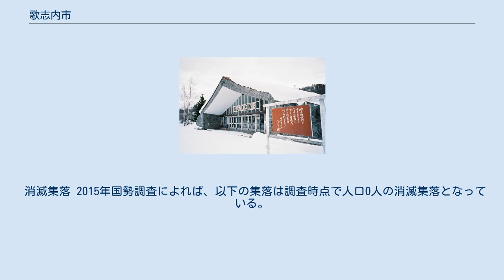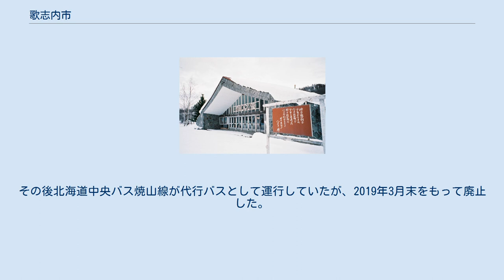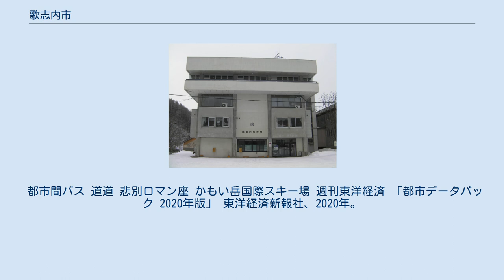歌志内市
歌志内市（うたしないし）は、北海道中部（道央地方）に位置し、空知総合振興局に属する市。
全国最少の人口を有する市である。
 かつては、年間生産量約70万トンの石炭産業で栄え、ピーク時の昭和23年（1948年）には約46,000人の人口を記録。
その後、石炭産業の衰退により減少した。
 昭和56年（1981年）以降、長らく人口が1万人に満たない唯一の市だった。
同じ空知管内の平成24年（2012年）10月に三笠市、平成25年（2013年）6月に夕張市、令和元年（2019年）9月に赤平市が人口1万人を割り込んだため唯一ではなくなったものの、平成19年（2007年）11月には北海道の町制施行基準である人口5千人を、平成26年（2014年）3月には4千人も割った。
また、令和3年（2021年）3月には3千人を下回った。
 令和2年（2020年）9月30日現在、全国47都道府県772市の中で、日本一人口の少ない市である。
 近年はかもい岳国際スキー場・市営かもい岳温泉など、観光開発に力を入れている。
しかし、2009年度には財政健全化団体に指定されるなど、厳しい財政状況に立たされている。
なお、財政再建団体への指定は免れている。
 市名の「歌志内」はアイヌ語の「オタ・ウシ・ナイ」（砂浜・についている・川）に由来する。
なお、これを意訳した地名が「砂川」である。
市内を流れる「ペンケウタシュナイ（上歌志内）川」がこれに該当する。
 現在はスイスのチロルをイメージした街造りをしている。
 歌志内市は、北海道空知総合振興局管内のほぼ中央に位置する。
市のシンボル的存在である神威岳をはじめ、重畳たる夕張山地の山々が連なる。
西流して石狩川にそそぐペンケウタシュナイ川が市街地を貫流して大きな沢をつくっている。
市域は主に山岳・森林地帯である。
東は芦別市、西は砂川市、南は空知郡上砂川町、北は赤平市に接している。
 山地 河川 炭鉱都市として大正時代に2万人を突破した人口は、昭和23年（1948年）に最多の4万6千人を記録した。
昭和40年代に入ると、閉山が相次ぎ、昭和56年（1981年）には日本の市として初めて人口1万人を割った。
人口は全国の市の中で最小で、現在も減少傾向にある。
 市区町村別に比較した「北海道の空き家率」で3位にランクされる。
 なお、2045年には人口が813人になることが予測されており、この通りに行くと2015年との比較増減率は77.3%減とされている（2019年時点）。
 2019年における各種人口統計は以下の通りである。
 消滅集落 2015年国勢調査によれば、以下の集落は調査時点で人口0人の消滅集落となっている。
 歌志内の市域はかつてアイヌの居住および狩猟の地だったと考えられており、神威岳もアイヌ語のカムイヌプリ（熊や狼など野獣の多い山の意）から命名されている。
19世紀初頭には西蝦夷地の上カバタ場所に属し、1831年（天保2年）以降はイシカリ場所に属した。
市域は松前藩領から天領、松前藩復領、再び天領を経て、1859年（安政6年）以降は庄内藩の警護地となって明治維新を迎えた。
 市長 市役所が市域の東寄りに設置されている。
2市3町地域づくり懇談会解散後、新たな連携、事務の共同化について検討中。
 市議会 定数8 ヤミ起債問題 2006年（平成18年）6月、旧産炭地の夕張市、芦別市、三笠市、赤平市、歌志内市、上砂川町の6市町による「空知産炭地域総合発展基金」からの不適切な長期借り入れ（ヤミ起債）が発覚。
この問題により借入額の一括償還を余儀なくされ、歌志内市は隣接する上砂川町と共に財政再建団体への転落が取り沙汰された。
救済策として基金の一部（旧基金）が取り崩し可能となり、第三セクター（振興公社）へ健康の村施設を売却し、施設購入に対する補助金として旧基金を活用し償還財源を確保したため、ヤミ起債問題は解決した。
 ※集配業務は赤平郵便局（ゆうゆう窓口は滝川郵便局の管轄）が担当 現在、姉妹都市はない。
かつて、福岡県山田市と姉妹都市提携を結んでいたが、2006年、山田市が合併して嘉麻市となったことにより消滅。
 かつての主力産業は炭鉱であった。
閉山後の振興策として、札幌圏・道央自動車道へアクセスを売りとした工業団地（文珠団地）を分譲中。
 高等学校 中学校 小学校 こども園 最寄り駅は砂川駅である。
かつては歌志内線が通っていたが、1988年に廃止された。
その後北海道中央バス焼山線が代行バスとして運行していたが、2019...